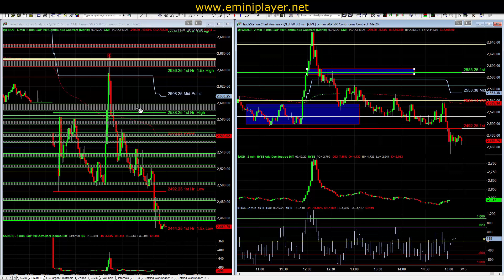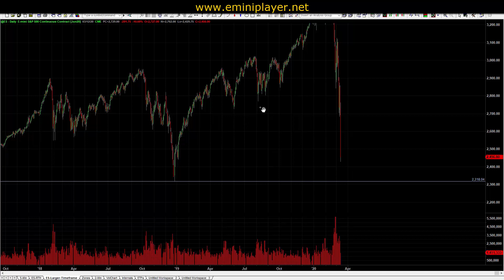Clip from March 12th ES_F Recap